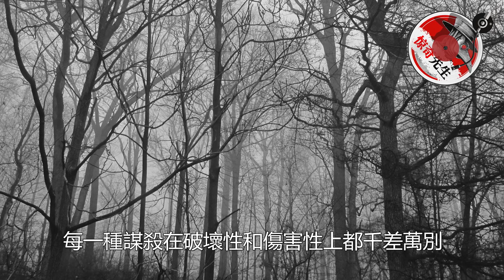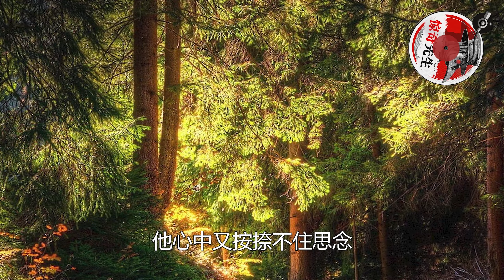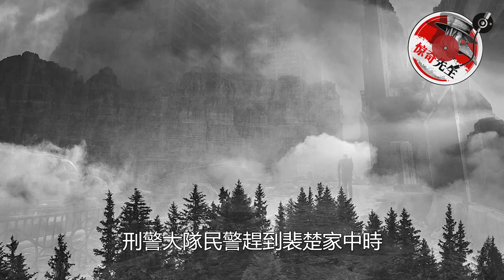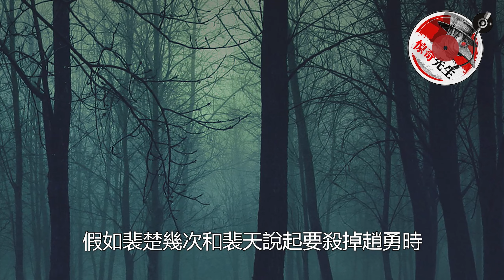【中國案件·FM】光棍漢貪戀人妻美色，與兄弟密謀鏟除人夫，躲過數次的他最終卻...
一個專注於解說案件的頻道，以不同的角度層層剖析案件故事以及故事背後引人深思的問題。